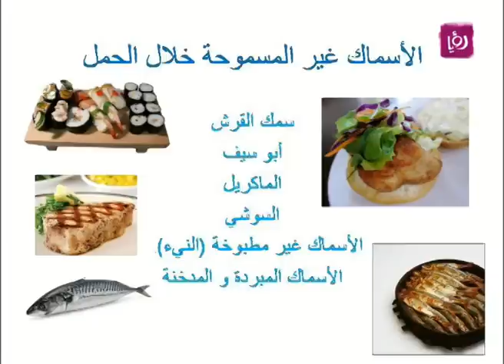ربى مشربش تتحدث عن تناول الأسماك خلال فترة الحمل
ربى مشربش - أخصائية التغذية تتحدث خلال دنيا يا دنيا عن أهمية الأسماك خلال فترة الحمل وعن الأنواع المسموح وغير المسموح أكلها بحيث لا تتضرر صحة السيدة الحامل.